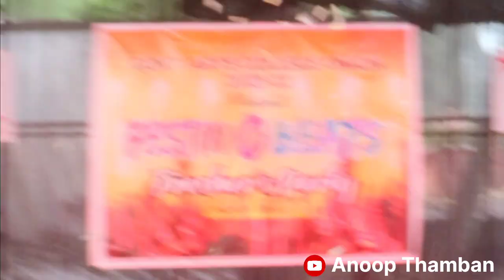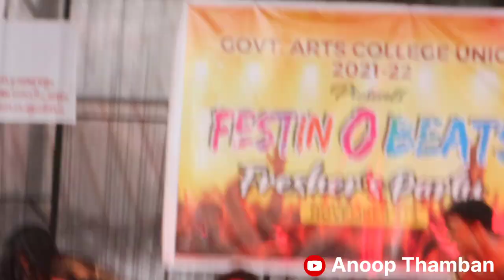ഒരു കിടിലം freshers day gvt Arts college